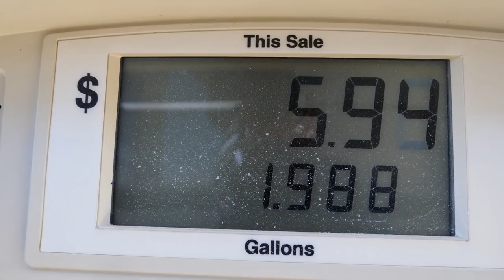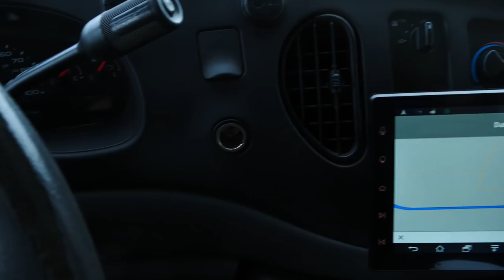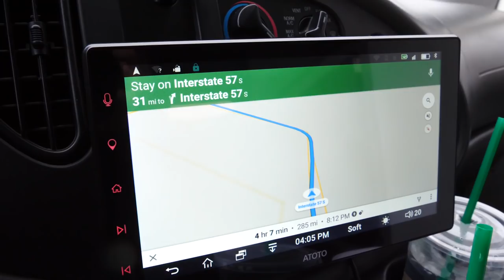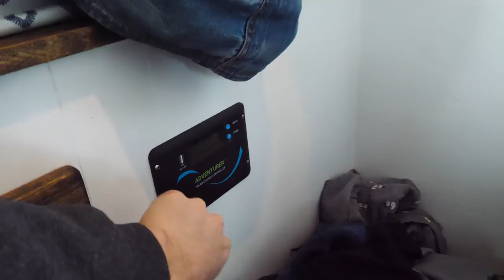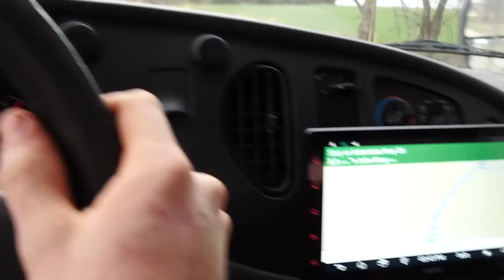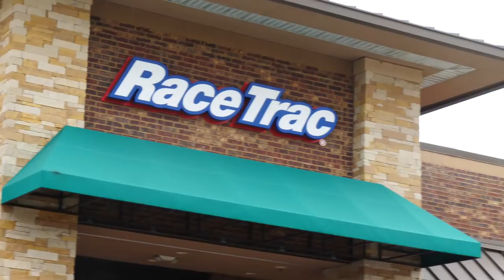First Road Trip in the New Adventure Bus! - 1000 Miles Chicago to Dallas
Today we embark on our first trip in the NEW Adventure Bus! Almost 1000 miles from cold boring Chicago, to Dallas Texas! Cant wait to hang out with Evan and do awesome car stuff. Check out his channel!

Fortune Auto $75 Off ► FortunateGingium
10% Eastwood Products ► GINGIUM